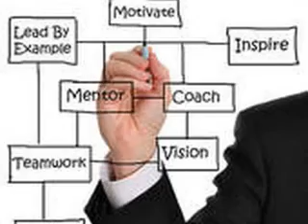Christians Prosper!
Uniting to expand the Kingdom of God through Business!